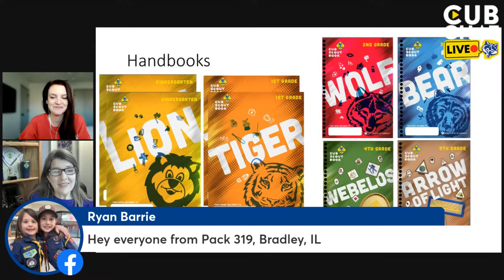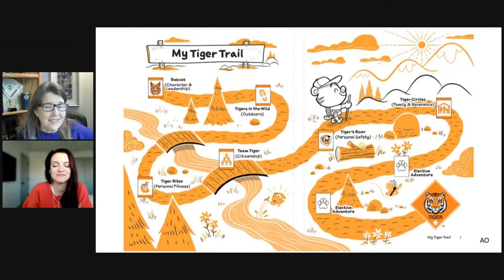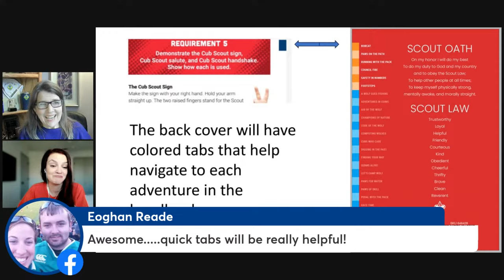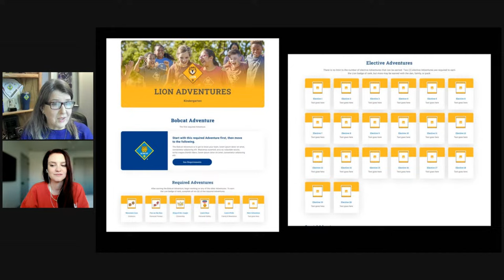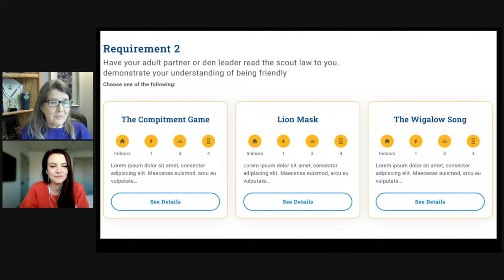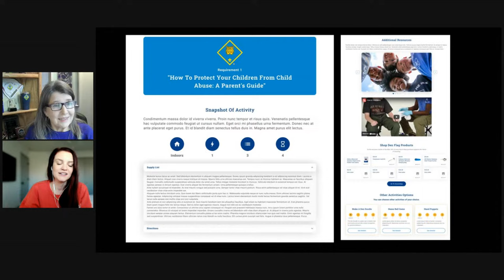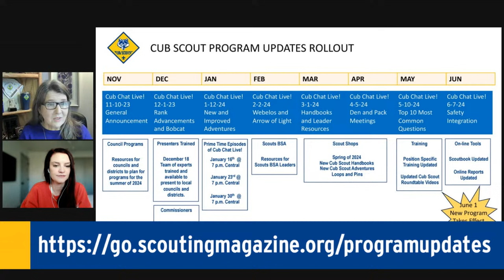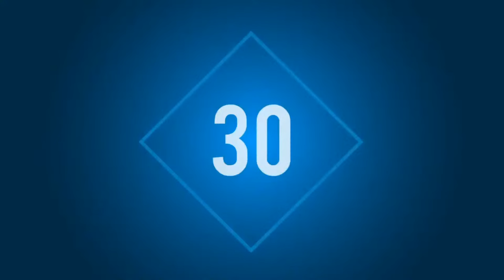New Cub Scout Handbooks and Leader Resources for the Program Updates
The new Cub Scout Handbooks look amazing! We’ll get a sneak peek in this week’s CubChatLive, plus details about the new digital resources that’ll make den meetings fun, simple and easy.